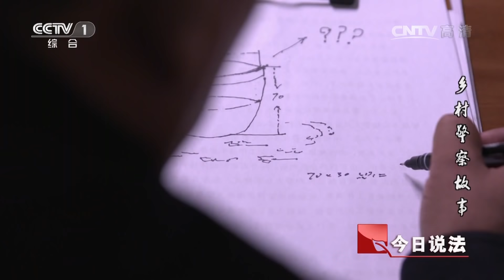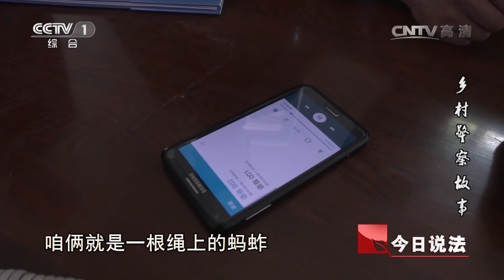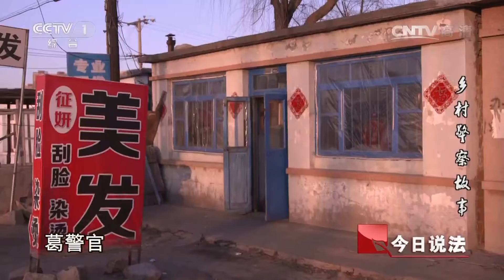《今日说法》 乡村警察故事 第一集：刘大花家的猪跑到了王老六家下猪崽 王老六自己留下了一只小猪崽引争端 20160430 | CCTV今日说法官方频道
本期节目主要内容： 刘大花家的猪，自己跑到了王老六家里下了猪崽，然而王老六自己把猪圈养起来，看样是王老六做了件好事，替刘大花管理了她家的猪。按道理，王老六在这上面花的钱，刘大花应该给一些补偿。但是事后，王老六自己留下了一只小猪崽，这样的做法是不对的，王老六应该给刘大花退回去。正在接手这件案子的老葛突然接到通知，村子里发生了一起强奸案，老张家小云昨晚被人强奸了。